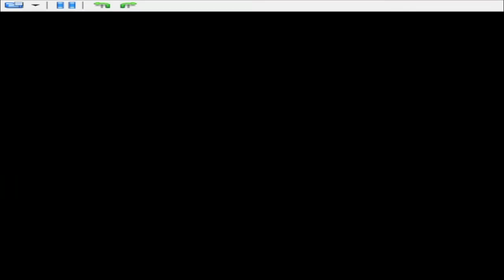P:HG S2 Part 23: Rocket Blasts Off Again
The EXP curse strikes and we send Rocket packing.